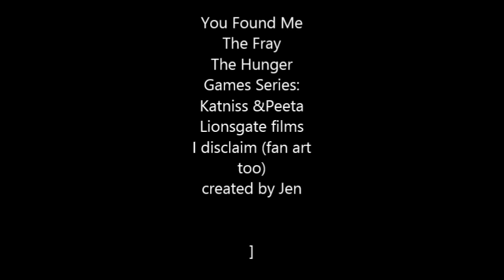You Found Me Katniss and Peeta